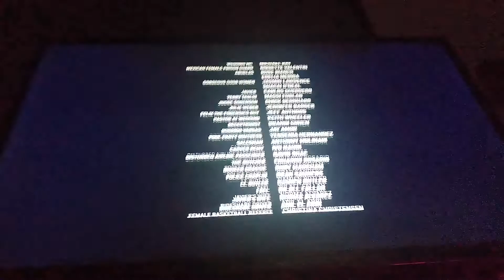Bad Boys For Life (2020) Credits FX (2022) #15